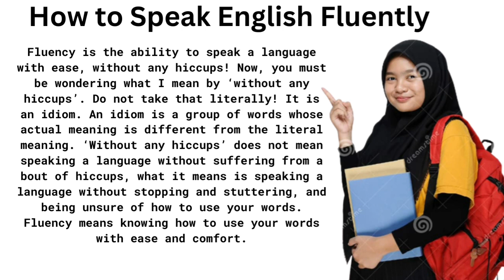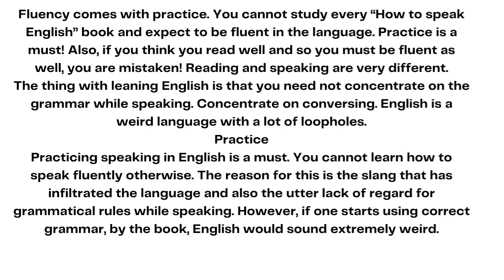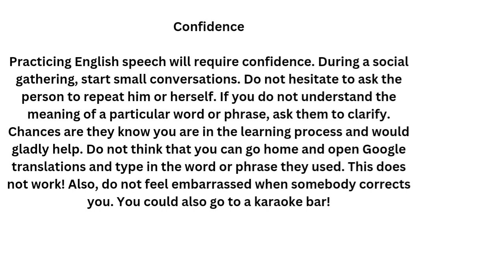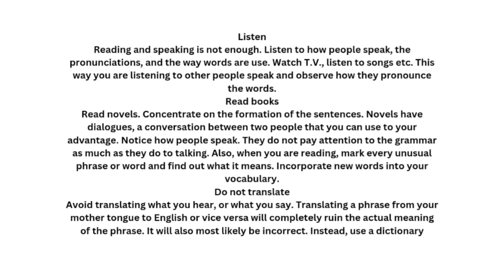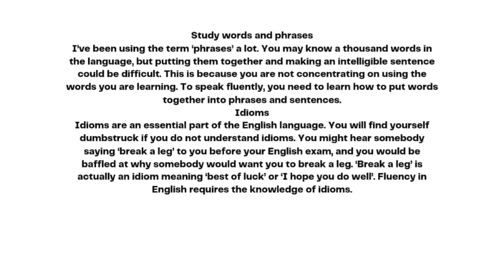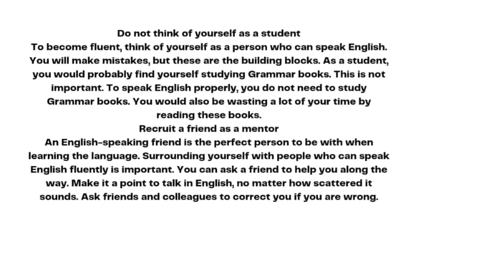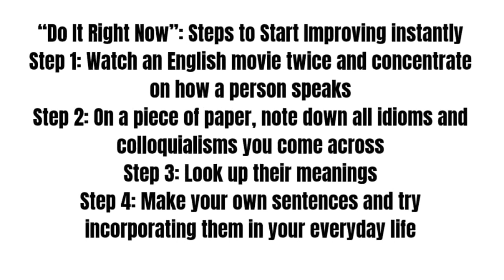how to speak english fluently